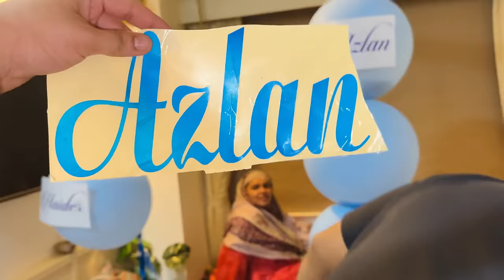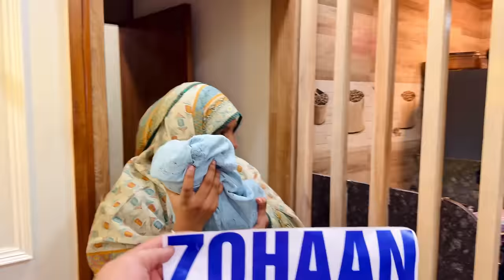Finally Baby Ka Name Reveal Hogaya 😍 | Ghar Walo Ko Bhi Naam Acha Laga ❤️ | Sufiyan And Nida ❤️